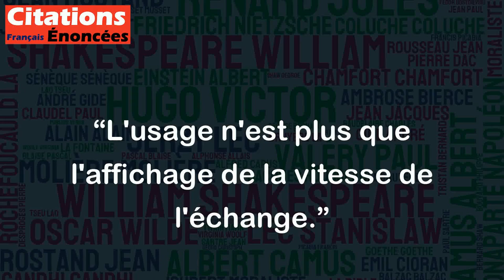L'usage n'est plus que l'affichage de la vitesse de l'échange. - Jacques Attali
Cette citation de Jacques Attali suggère que l'importance de la rapidité dans nos communications à l'ère numérique a dépassé l'importance de la richesse et de la complexité de notre langage. En d'autres termes, la quantité d'informations que nous pouvons communiquer rapidement est plus valorisée que la qualité de la communication elle-même. Cela peut avoir des implications négatives, car cela peut conduire à une perte de nuance et de subtilité dans notre langage et à une dépendance excessive aux abréviations et aux raccourcis.